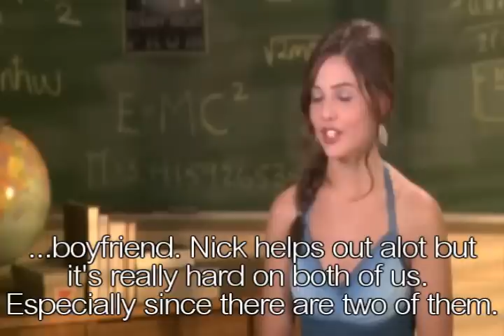Life After Labor: Danielle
ATTENTION: THIS IS JUST A STORY. IT IS NOT REAL AND WE ARE NOT CLAIMING IT TO BE REAL.